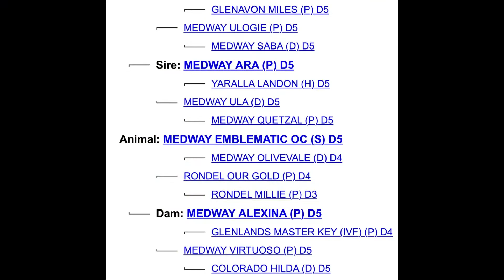LOT 14 Medway Emblematic Artesian Sale 2022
Artesian Sale 2022 LOT 14 Medway Emblematic